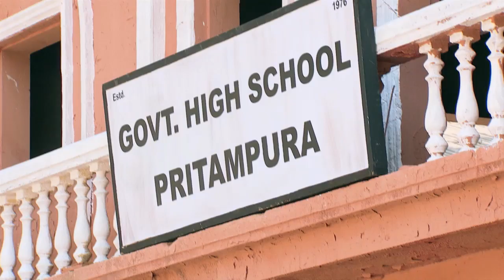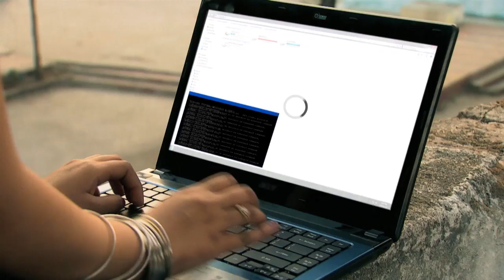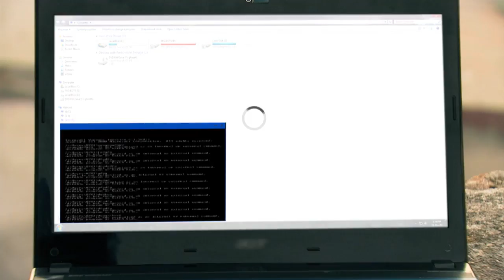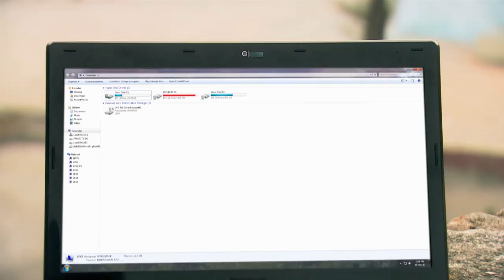STAR MANASAVEERA 306 TD 30 10 17 REV